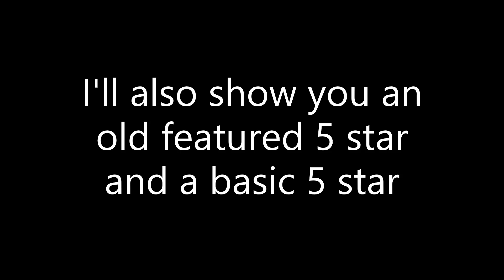Featured 6 Star and a couple of 5 stars!!! Apocalypse???!!!